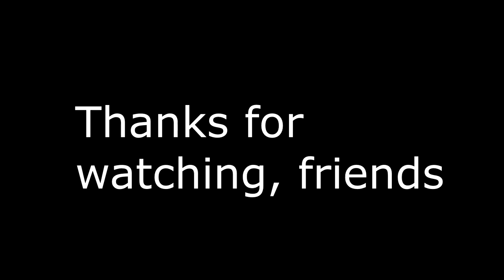Moving Forward with TF2